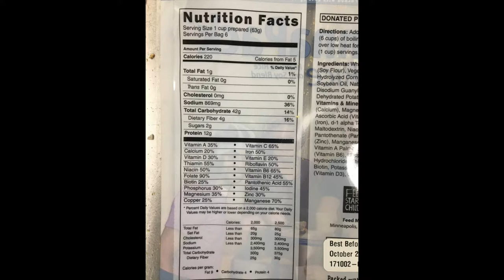Feed My Starving Children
This video is about when Carol and I went with a group and helped pack meals with Feed My Starving Children. These meals not only help feed poor children, but they are all plant-based. I hope this video inspires you to serve the needy of the world.